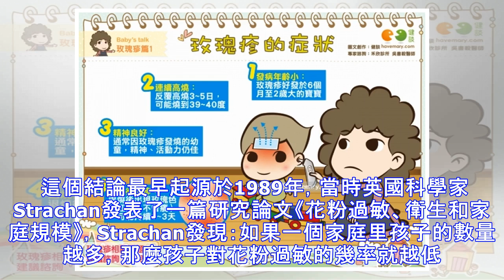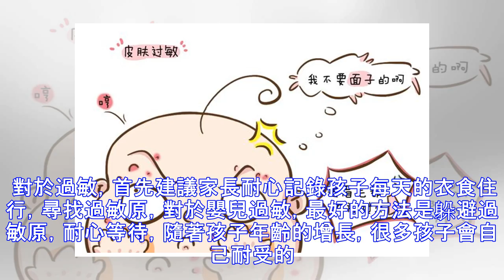別把娃過敏不當回事兒！出現這些暗示寶寶過敏的症狀，要及時就醫